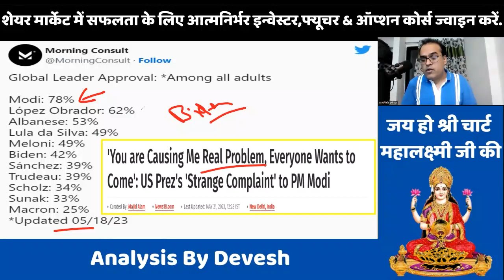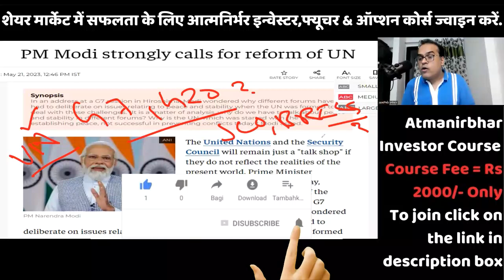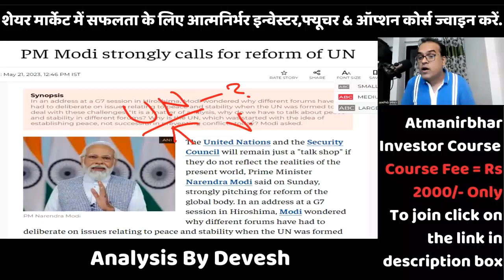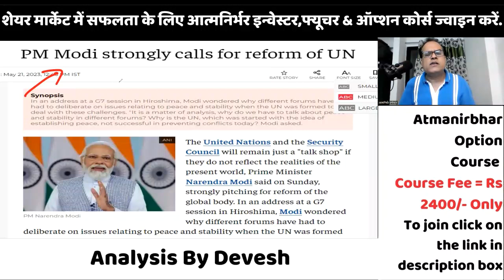मोदी की दो टूक, 22 May 2023, India, Modi, , America, China, UNSC Reform, India Veto, Modi in G7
In this Video Devesh has discussed and analyzed ताजा खबरें, 22 May 2023, India, Modi, , America, China, UNSC Reform, India to get Veto, Modi in G7 4 ताजा खबरें, May 2023, India, Modi, Russia, Pakistan, America, China, Share Market,
Topic - Why PM Modi’s Papua New Guinea Visit Next Week Is More Crucial Than His Japan, Australia Trips
Envy in Papua New Guinea as Chinese money pours in
Over 60 delegates expected to attend G20 Summit in Kashmir: Union Tourism Secretary
 Papua New Guinea's Marape touches PM Modi's feet. BJP reacts
'You are Causing Me Real Problem, Everyone Wants to Come': US Prez's 'Strange Complaint' to PM Modi
PM Modi Tops Global Leader Ratings; Joe Biden, Justin Trudeau Far Behind